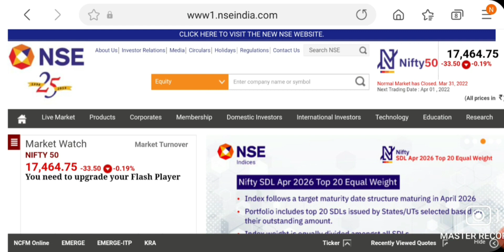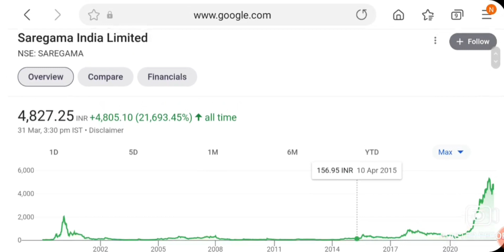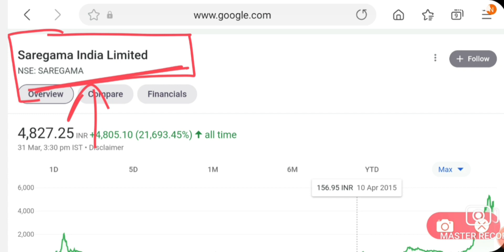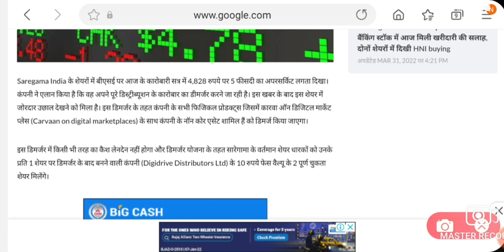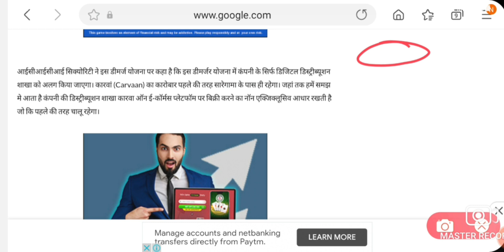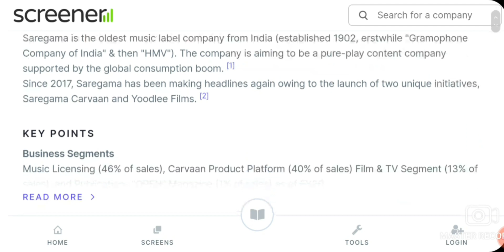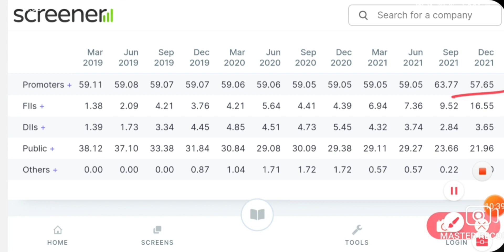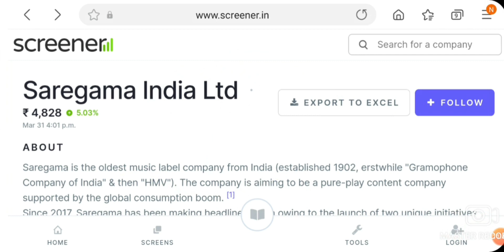BREAKING NEWS DEMERGER होगा 1:10 SHARE मिलेगे | LATEST MULTIBAGGER STOCKS